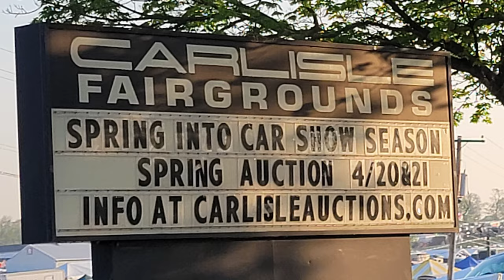1969 Chevy Nova Blown As Seen At Spring Carlisle Car Event Dreamgoatinc Classic Muscle Car Video